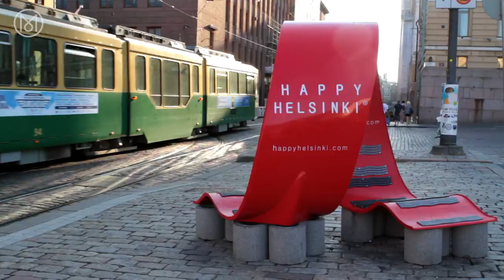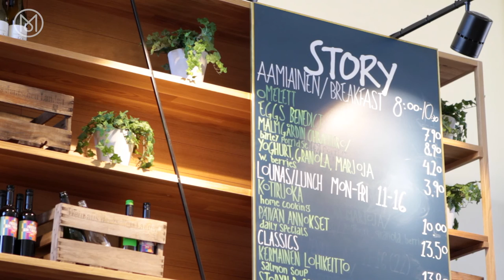Market Value, Helsinki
We travel to Helsinki to visit Vanha Kauppahalli – the city’s oldest waterside food market in order to meet the merchants serving up the very best in Nordic cuisine. To discover more about Monocle magazine head